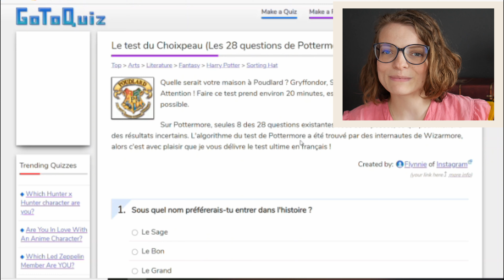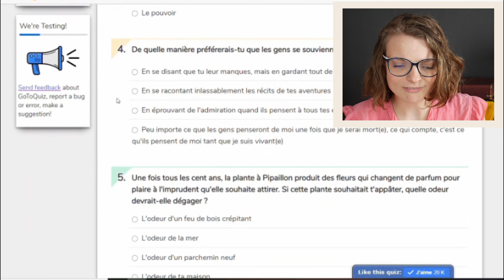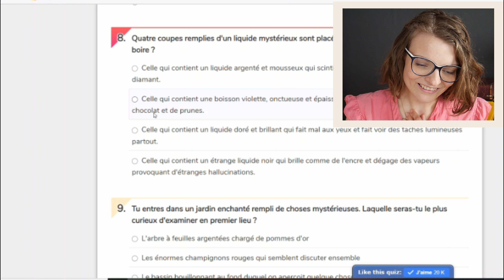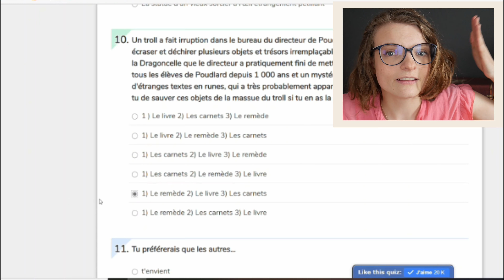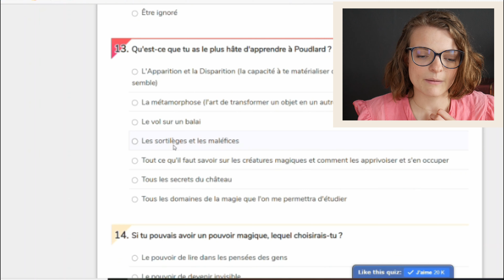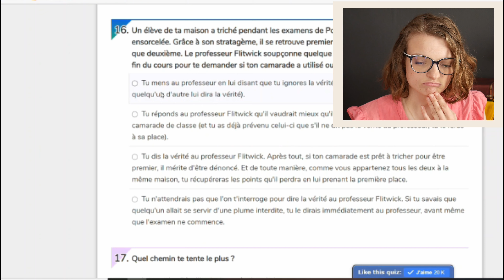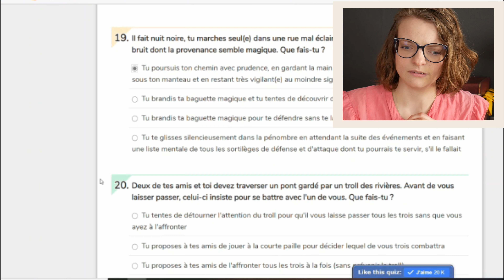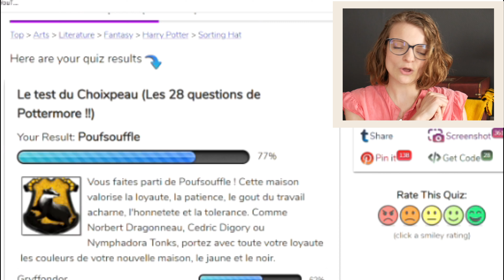Alors ? Poufsouffle ou Serdaigle ? - test des 28 questions sur GoToQuiz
Accio description !

Je retrouve aujourd'hui avec le test complet de la cérémonie du Choixpeau disponible sur GoToQuiz.

Par avance je m'excuse de la mauvaise qualité de la capture d'écran, je ne sais pas ce qu'il s'est passé...

Et là, le lien de la vidéo de Repello Moldum qui présente si bien notre jolie maison ! :

Rejoins-moi aussi sur instagram pour un peu plus de magie tous les jours (ou pas...)

Allé, bisous !